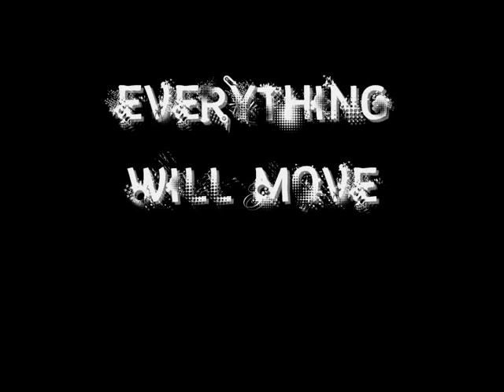Ø S ⋆ D Є S Є J Λ D O S ® - 3 Fase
Terceiro vídeo da terceira fase do grupo Ø S ⋆ D Є S Є J Λ D O S ®, na versão de vilões